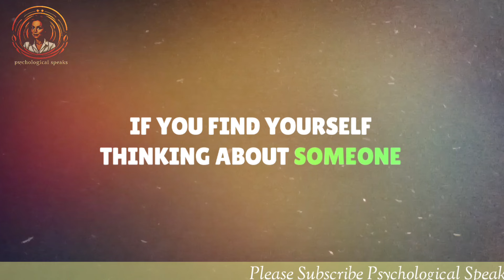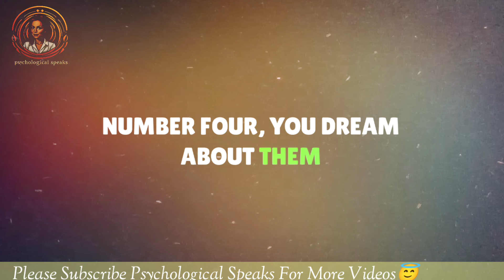This happens to you when someone misses you a lot because... psychological facts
Psychology facts
Love relationship advice
Psychological speaks.